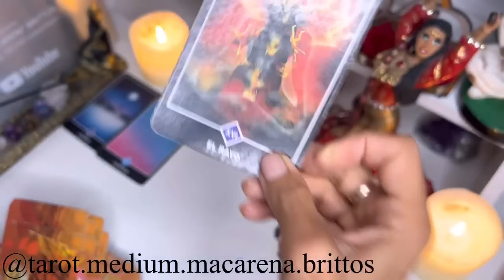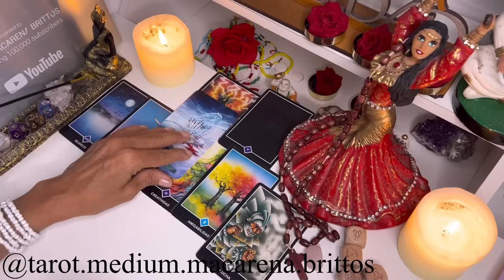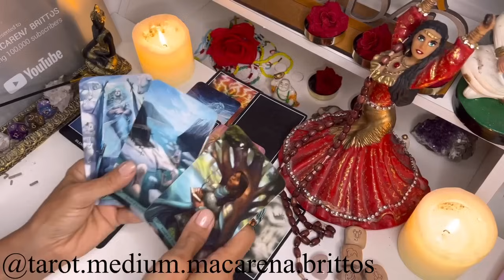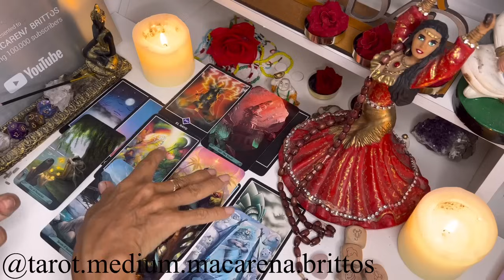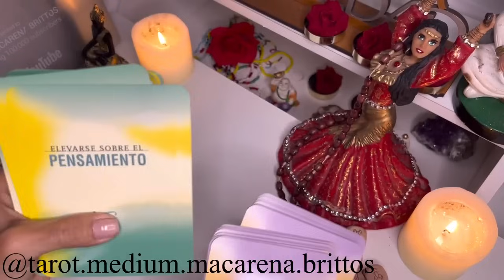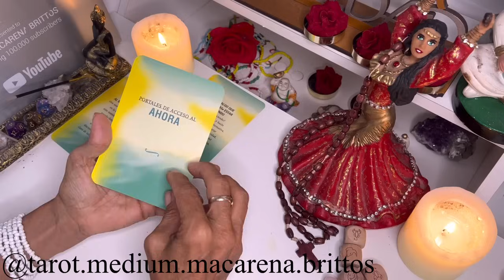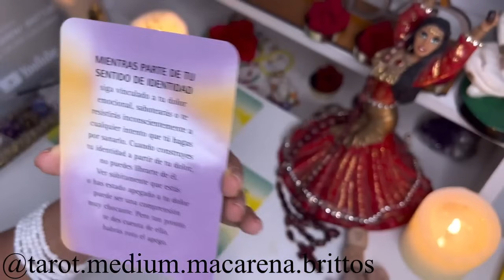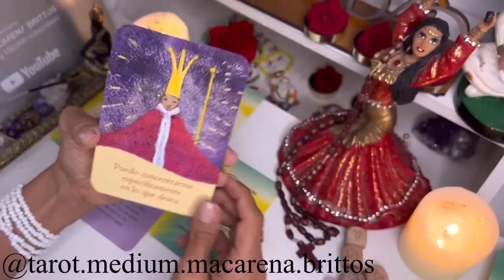Géminis 🔮VIENE DINERO Y LUJOS CON ABUNDANCIA PARA TI//ALGUIEN QUE SE FUE APARECE AQUÍ 🙆🫀💎💰🦚⭐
LECTURAS PERSONALES POR EL CANAL DE MI HIJA

Macarena